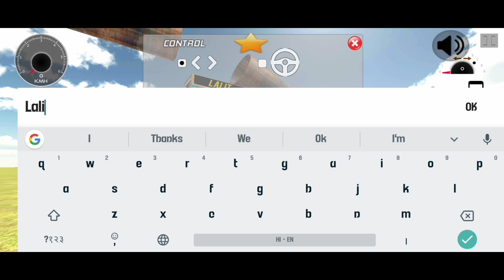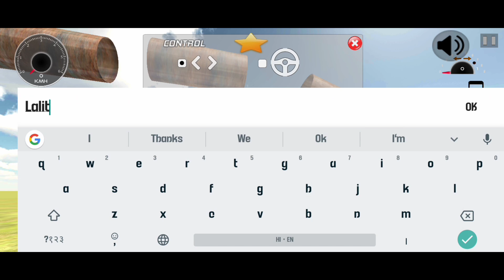Indian cars simulator 3d & Indian heavy driver new update|Indian bike driving 3d new update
Cellphone cheat codes:
 Boy - 1
 Girl - 2
Bag - 200
Hayabhusa - 7000
Helicopter - 8000
Splendor - 9000
Thar - 9090
Royal Enfield Bullet - 9999
Car - 2222
New KTM - 1190
Duke - 4215
KTM - 1210
Pulsar - 1211
Skyfall - 1120
Slow motion - 1112
Moon gravity-7112

Searching Keywords

    ♥️♥️    SUPPORT ME    🙏🙏